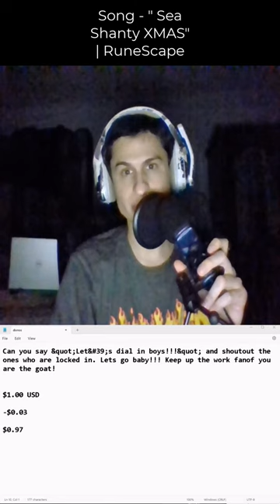Appreciate the 3 seperate donos!! | fanof reacts